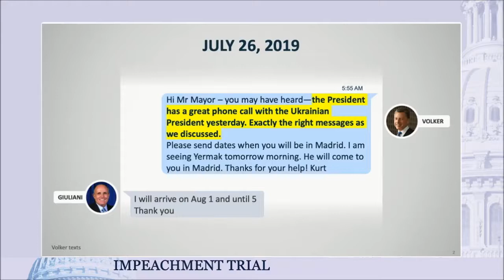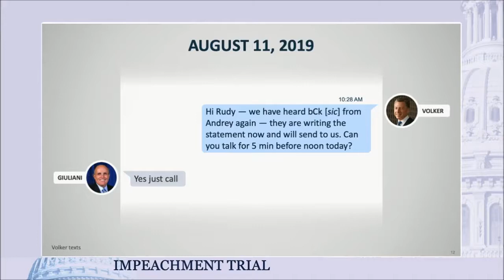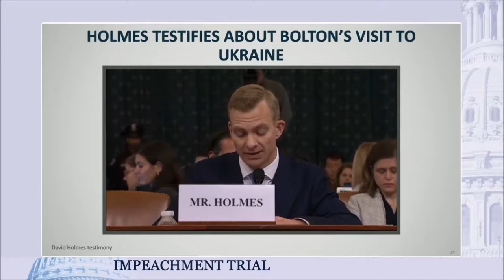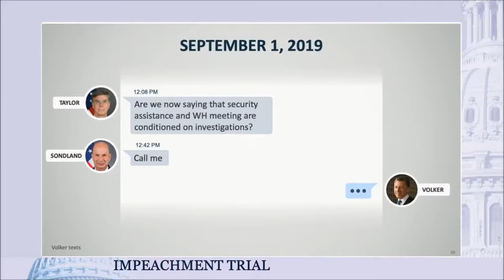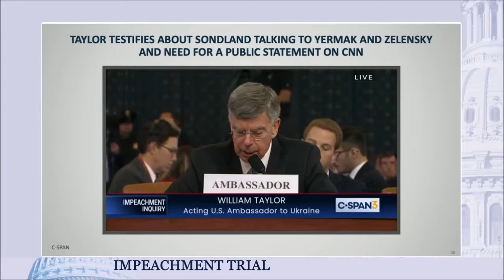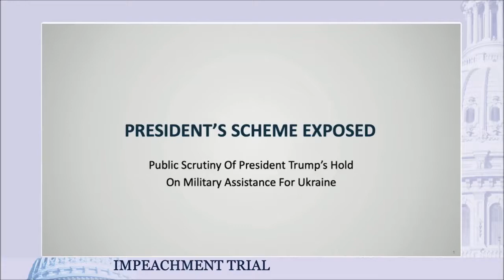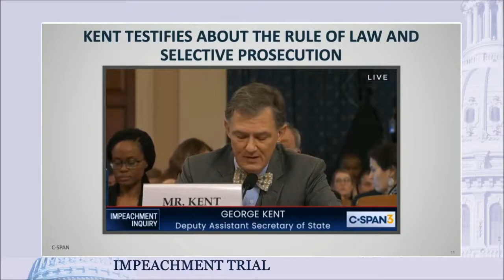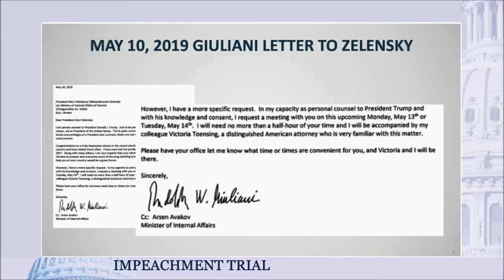Trump Impeachment Trial: Democrats hold 1st day of opening arguments (evening session 22 Jan. 20)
22 January 2020 - Trump Impeachment Trial: Democrats hold 1st day of opening arguments (evening session)